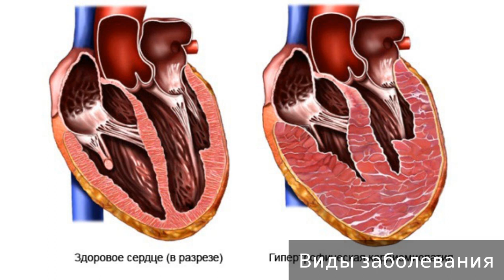Кардиомегалия. Как лечить кардиомегалию.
Кардиомегалия. Не занимайтесь самолечением, обращайтесь к врачу.

00:13 - Кардиомегалия
00:29 - Причины возникновения
01:00 - Симптомы
01:40 - Виды заболевания
02:21 - Диагностика
02:47 - Действия пациента
03:06 - Лечение
03:20 - Осложнения
03:30 - Профилактика